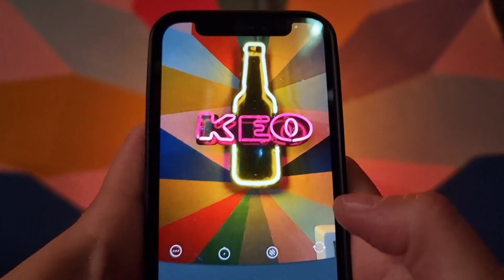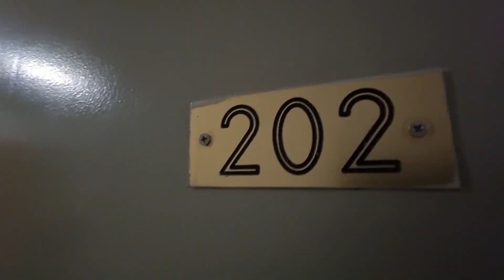Pakistanos Behind the Scenes